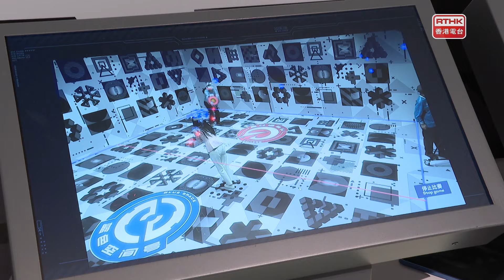《凝聚香港》第六百零七集 預告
日前，一隻8歲貓貓被突然冧落嚟嘅電視牆壓死，究竟責任誰屬？法律上對寵物有冇保障？家居裝修又有咩要留意？

國慶75周年活動多籮籮！喺科學館同歷史博物館就有《盛世啟航–新中國成立75周年》成就展覽，回顧過往發展，展示未來科技。留意港台電視31，《凝聚香港》！